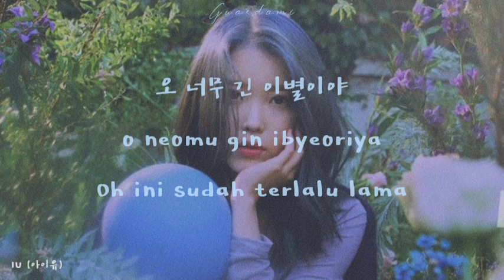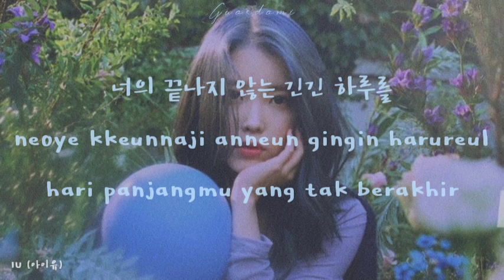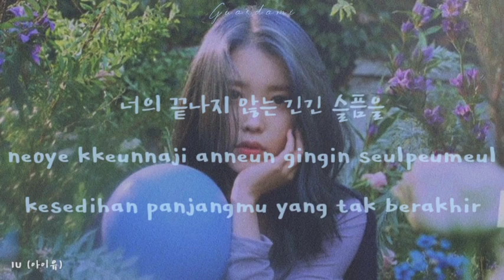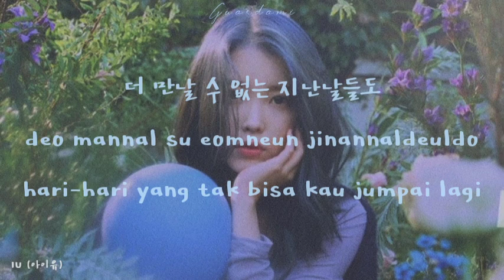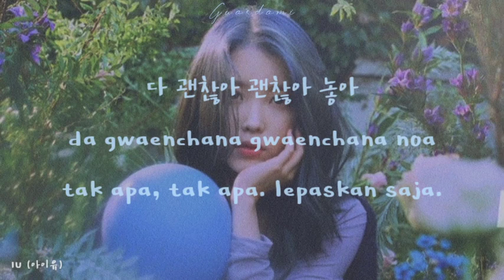IU (아이유) - Lullaby (자장가) lyrics (han/rom/ina) indo sub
IU (아이유) - Lullaby (자장가) lirik terjemahan indonesia

lagu pengantar tidur yg paling bikin tidur 😁 enak banget lagu nya di tambah suara mbak iu yg super halus dan menenangkan hehe...

artis : IU (아이유)
album : love peom
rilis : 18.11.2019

selamat menikmati video ini teman-teman.s semoga kalian enjoy dan suka ya
mohon maaf jika ada kesalahan ya 🙏🏻

thank you so much and i love you guys